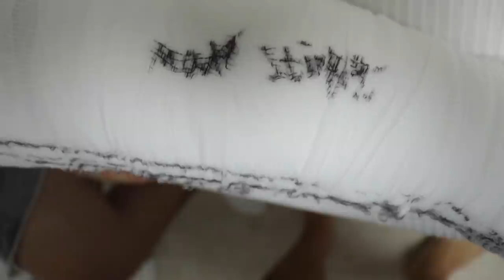GESTÜRZT: Ich habe mir mein Bein gebrochen! 🤕😭 (für 1 Tag)